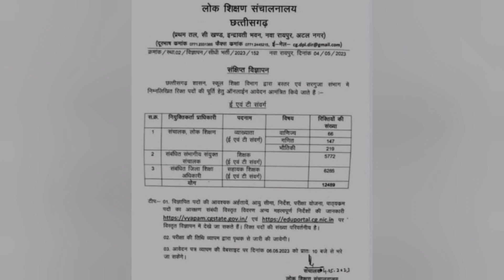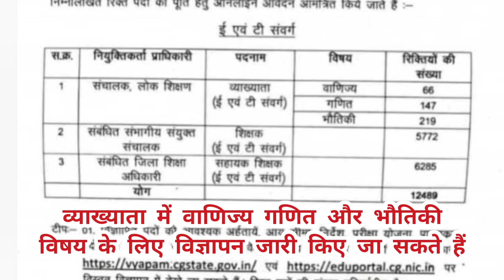छत्तीसगढ़ सरकारी नौकरी 12489 पदो पर भर्ती जल्द / सीजी shikshak bharti 2023 / CG sarkari naukari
cg job
cg shikshak bharti
cg vyapam online
cg vyapam syllabus
cg vyapam online class
cg vyapam online apply